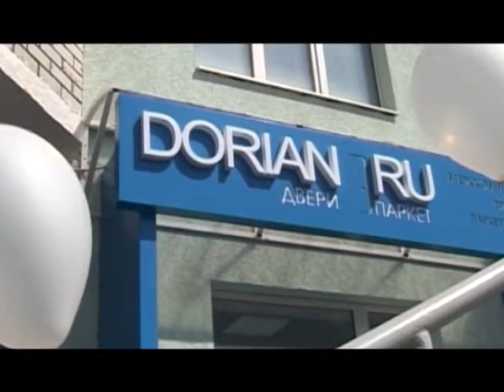ГТО 16 03 14